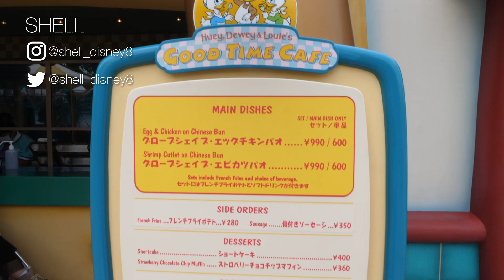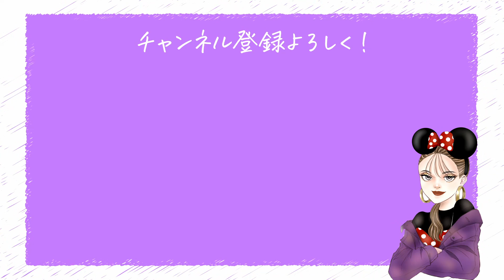【ディズニーランド】期間限定ドリンクとシェイブアイス紹介！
00:00 オープニング
00:14 商品紹介
00:58 スパークリングドリンク
02:15 シェイブアイス
03:27 エンディング

さぁさぁ！夏が来たね！！！
クラブマウスビート開演の記念につくられた期間限定のスパークリングドリンクと
シェイブアイス！！

スパークリングドリンクはブルーベリー味でかなり美味しい！THE夏！！って感じ💖

だけど、問題はシェイブアイス。。。笑
量がかなり多い。。。。笑
1人で買って後悔しました　(笑)

あと、味が想像以上に薄くて、
半分くらい食べて飽きてしまった、、！😱

一緒に居た友達も、飽きてしまってたから
かなりの量！！！笑

それにしてもディズニーのご飯とかってクオリティ高いよなーーー💖

普段はアーティスト活動をしていて、
自身の曲を配信しています！！

ディズニーに向けたオリジナル曲

♥️♥️ディズニー動画はこちら♥️♥️

【ウエスタンリバー鉄道】あのアナウンスは有名アニメの声優さんだった？！【東京ディズニーランド】

【全制覇なるか⁈】入場制限&ファストパス無しのディズニーシーで遊び尽くしてみた